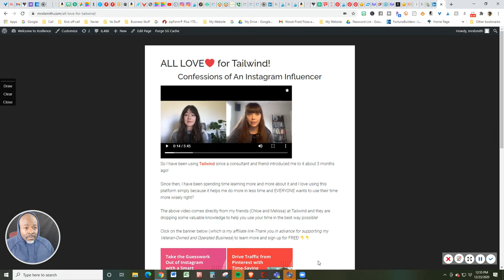More Content from Tailwind for business To Help YOU BOOST business NOW!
I just added some more Xcellent curated content to my page all about how you can use Tailwind for buisness to drive traffic to your Pinterest and Instagram!